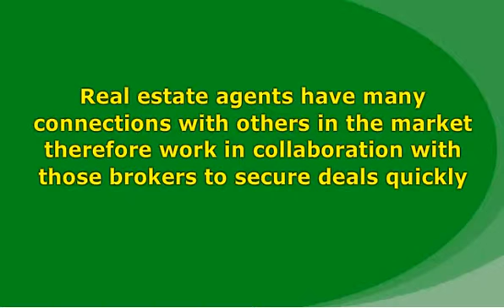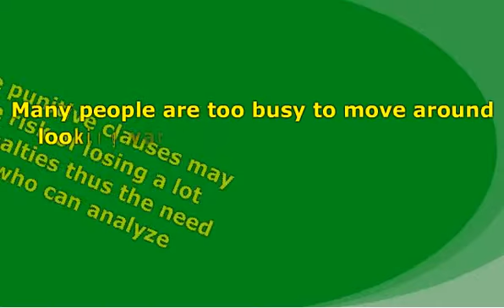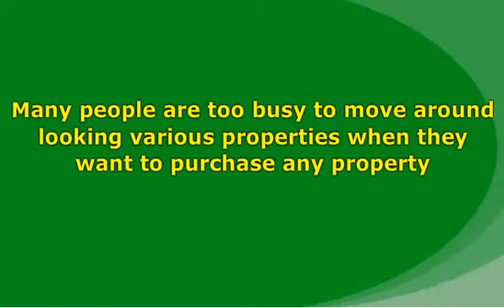Benefits Of Dealing With Real Estate Brokers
If you want to know more about real estate brokers visit this